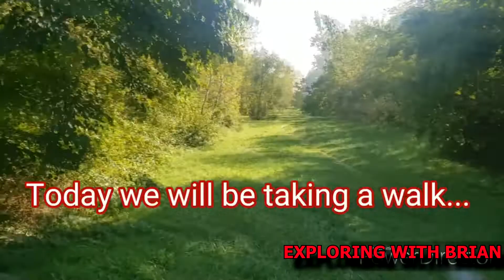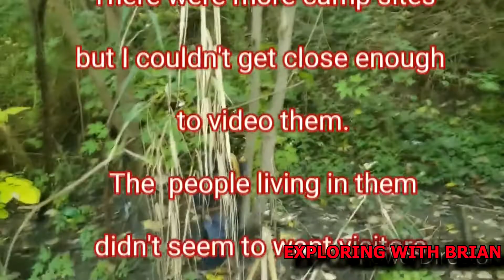Homeless Living in the woods in Windsor, Ontario.....Homeless living in abandoned railway cut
Come along as I explore an abandoned railway cut and see where and how some homeless people are living in Windsor, Ontario.